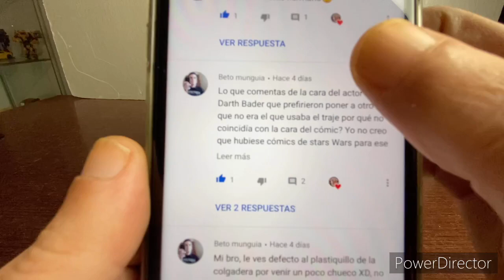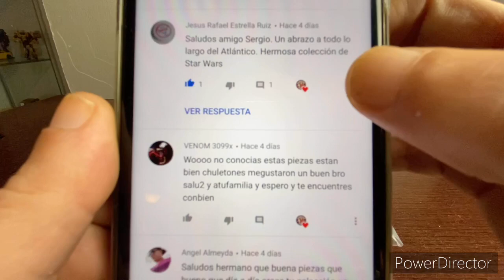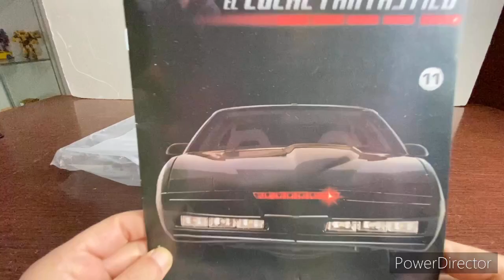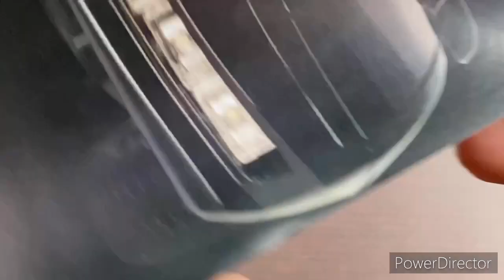Kitt,knight rider,el coche fantastico,altaya,escala 1/8 tutorial 11